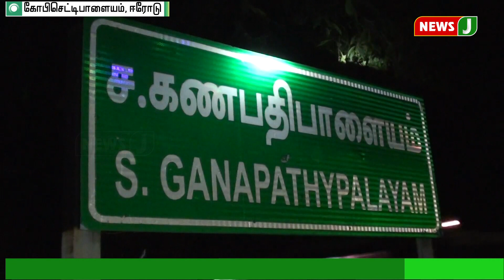கழுத்தை அறுத்த ஆடு திருடர்களுக்கு தர்ம அடி | கோபிச்செட்டிப்பாளையம்